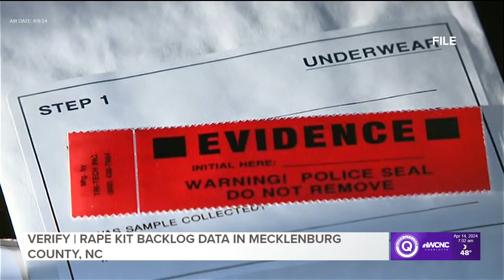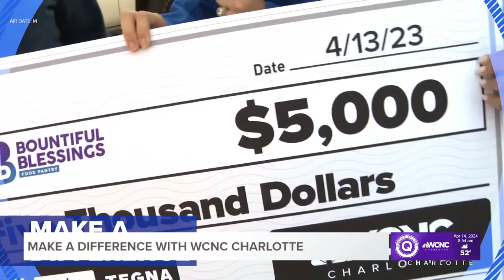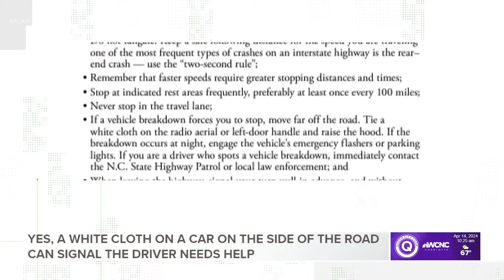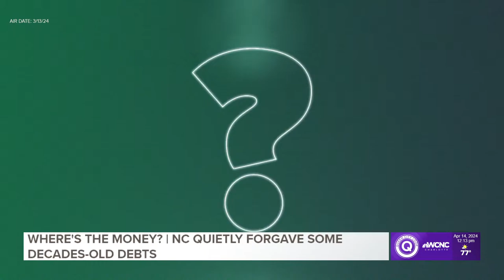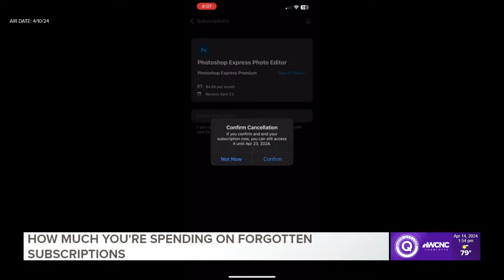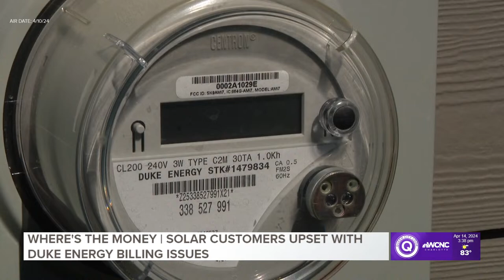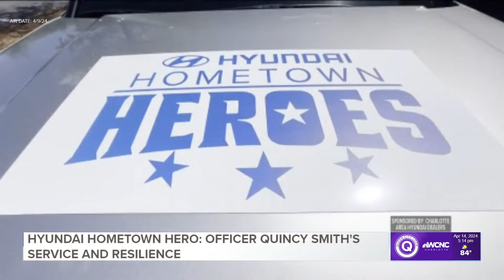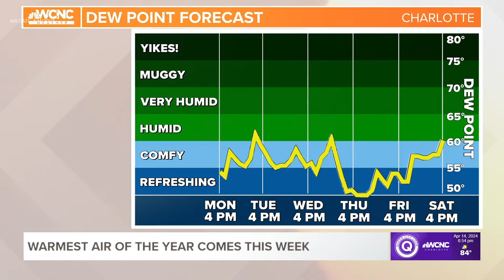Queen City Loop: Streaming news for April 14, 2024